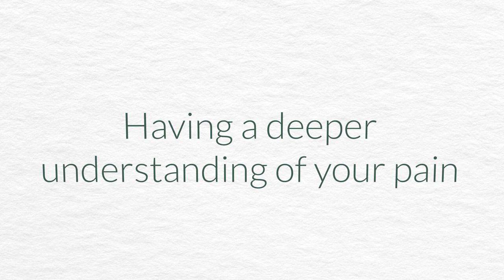Deeper Understanding of Your Pain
🎁 About Chiro Life
There are many reasons why clients may choose not to reschedule another appointment in their chiropractic journey. The purpose of this ChiroLife series is to address the questions and concerns in regards to the Chiropractic Journey that have been raised when asked of our clients. The questions addressed in this series are ones that were found most common within our research.

💌 Marcus Chacos answers today’s question: "Can I ever miss an adjustment?"

Keep up with Marcus Chacos and his practice at his Facebook